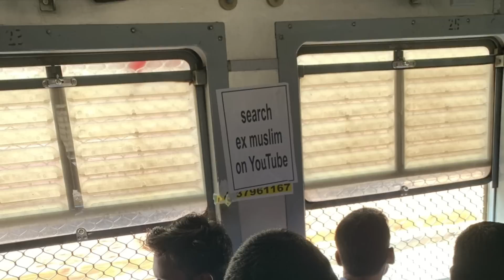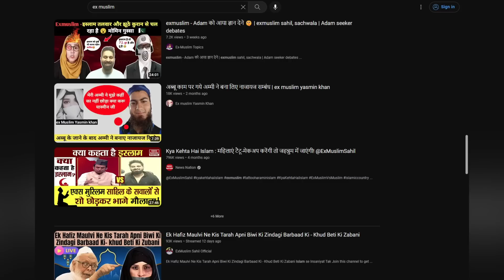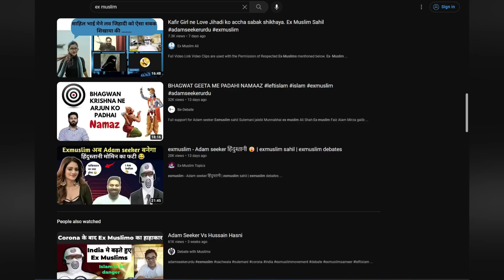मुंबई की लोकल ट्रेन के डिब्बों में क्यों लगाये जा रहे हैं सर्च एक्स मुस्लिम ऑन युट्यूब के पोस्टर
मुंबई की लोकल ट्रेन के डिब्बों में क्यों लगाये जा रहे हैं

सर्च एक्स मुस्लिम ऑन युट्यूब के पोस्टर

जानिये क्या है इसके पीछे कारण